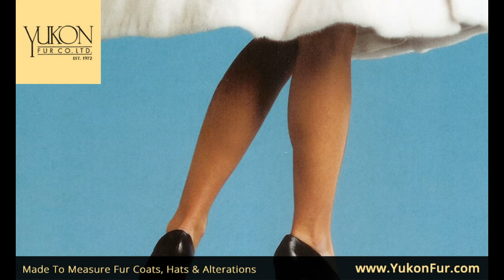A Magnificent Obsession: Yukon Fur & Christian Dior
Did you know? For years Toronto's Yukon Fur provided Christian Dior furs for the French market